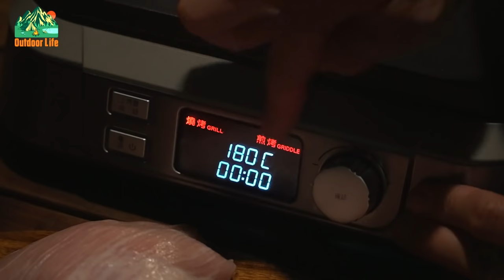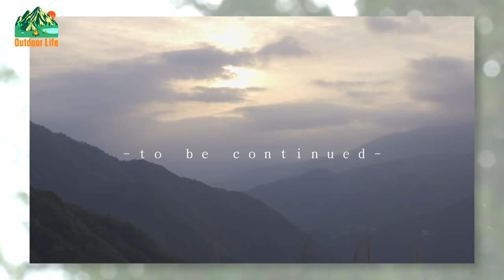【Outdoor Life #9】春季法式料理饗宴 | 姚元浩X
露營秘密武器  變出一桌美食~
03:25   法式白酒奶油淡菜    Moules Marinière
06:04   法式玉米濃湯    Creamy Corn Soup
10:42   香煎牛小排    Pan Seared Steak